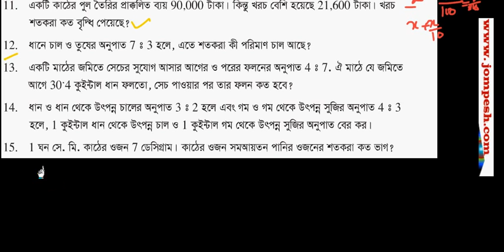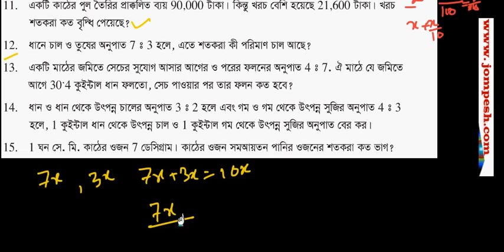ssc prosnomala 5 2 3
বাংলাতে শিক্ষামূলক ওয়েব সাইট আপনার প্রয়োজনীয় ভিডিও টিউটোরিয়াল খোঁজতে আজ ই ভিজিট করুন। এখানে বিভিন্ন ক্লাস এর পাঠ্য বই সহ বিভিন্ন বিষয়ে শিখার সুযোগ রয়েছে ।